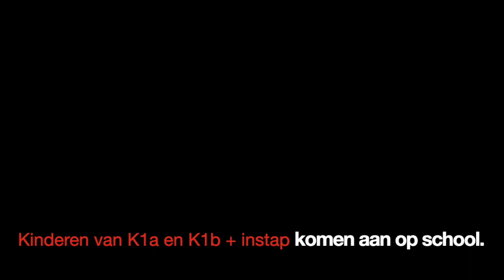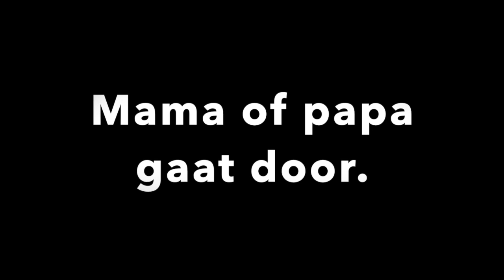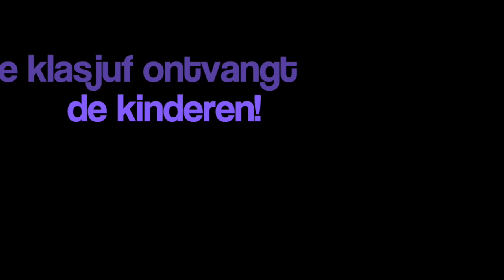Mijn film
De kinderen van de kleuterschool komen terug naar school.